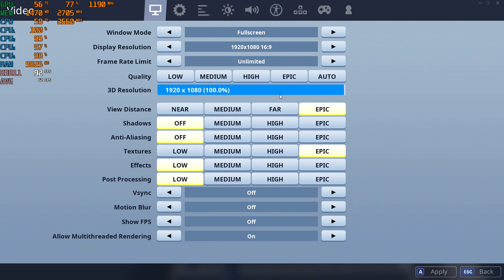Chapter 2 (S1) of Fortnite - 1080p & 720p with the GTX 750 TI & The Intel Core 2 Quad { Q8400 }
CPU: Core 2 Quad Intel Q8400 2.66ghz
Cooler: DEEPCOOL GAMMAXX 400 ; 120mm
GPU: Zotac GTX 750 TI 2gb gddr5 ($60 from Aliexpress)
Ram: Samsung 8gb ddr3 1066mhz (4x2gb)

*Link for GTX 750 TI: